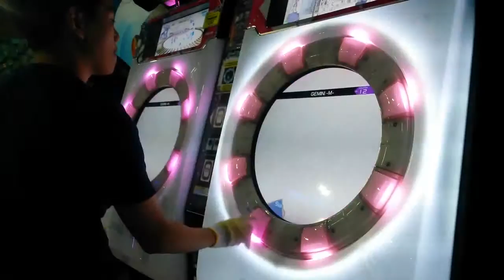[maimai PiNK +] Gemini -M- (Master) - Played by LongEx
still quite hard but yeah i'll try my best..
what an annoying spin :(